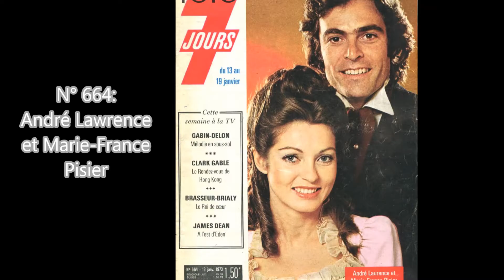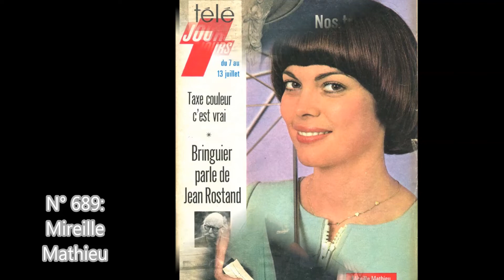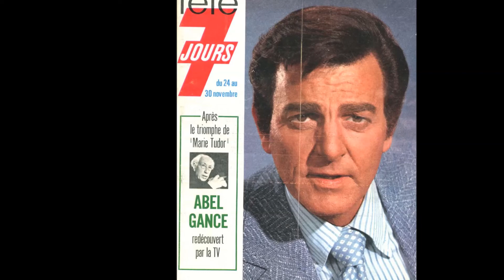télé 7 jours 1973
Toutes les couvertures de télé 7 jours  en 1973.
Retrouvez moi sur mon site Internet BDFF (tapez ces 4 lettres sur google c'est le premier site trouvé). Vous pourrez lire en ligne des télé 7 jours complets (menu à droite : Télé 7 jours 70's).
Mais surtout consulter mes fiches films et acteurs français.
Des milliers d’œuvres y sont référencées, et bien sûr je me suis aidé de ma collection de cette merveilleuse revue qu'était (il y a bien longtemps) TELE 7 JOURS.
Dans le menu à droite, vous pourrez aussi visiter mes blogs sur les émissions de variétés des années 70 mais aussi plus récentes.
Et dans l'onglet contact, vous pourrez quoi faire ? je vous le donne en mille ... Me contacter :)